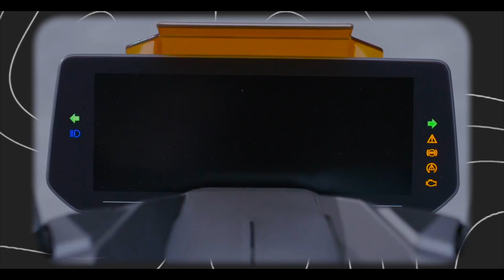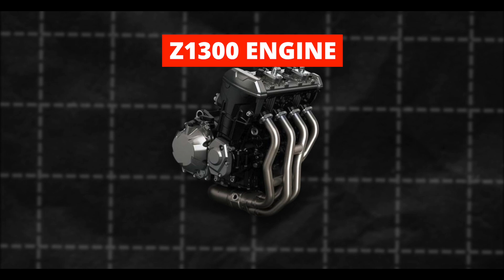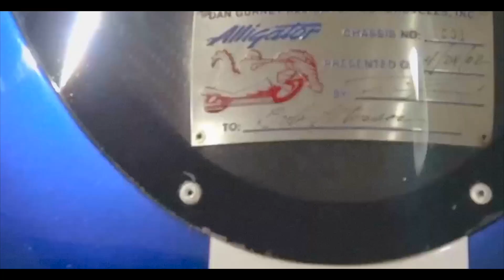Coolest Motorcycles You NEVER Knew Existed!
Welcome back to Voltage Wheels Watch, today on the channel we're going to be talking about COOLEST MOTORCYCLES YOU NEED TO SEE. If you're excited to learn more about this then make sure you watch the whole way through because you don't want to miss the details we have for you!